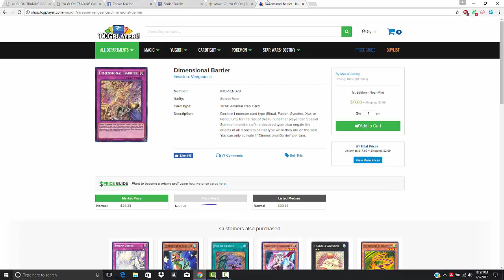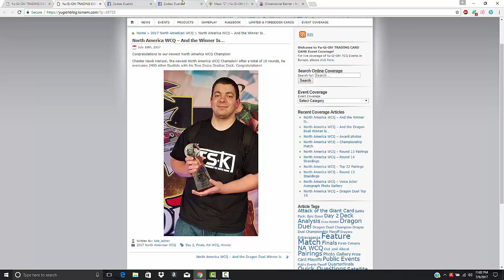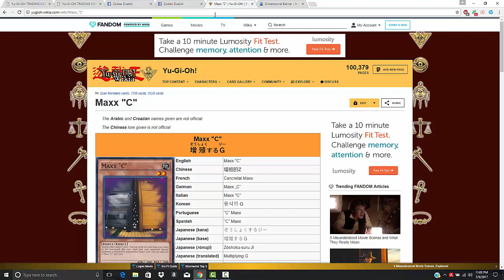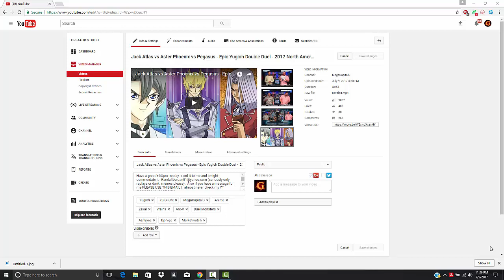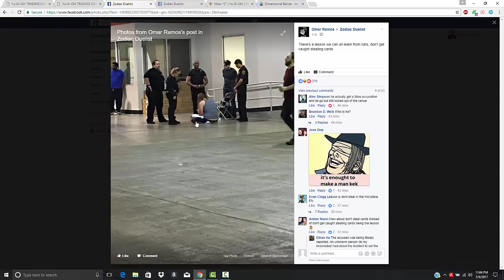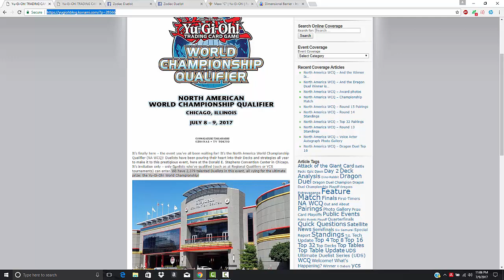What the heck happened at the 2017 NAWCQ ? Attendance Record AGAIN, Maxx C Banned Soon? D Barrier GG